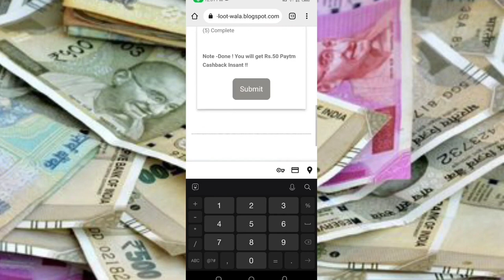🤑Today New Campaign Loot Offer 50₹+50₹+₹ Instant Paytm Cash || Tasks💰Campaign BUG|| New Paytm app